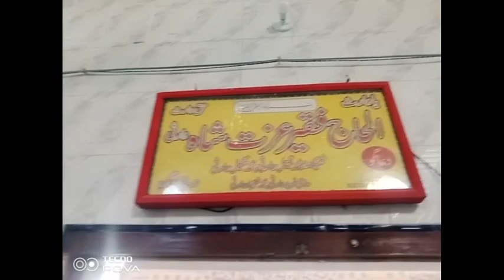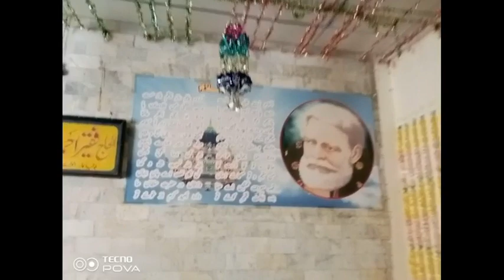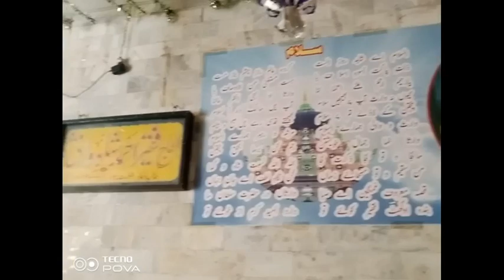دربار عالیہ چھپر شریف گوجرخان کے مکمل اندرونی مناظر کی زیارت کیجئے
دربار عالیہ چھپر شریف